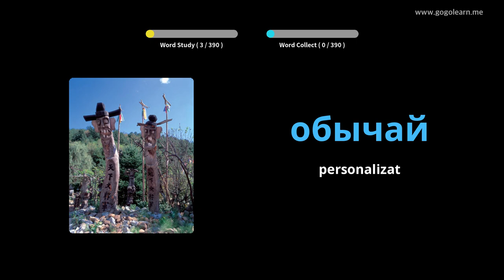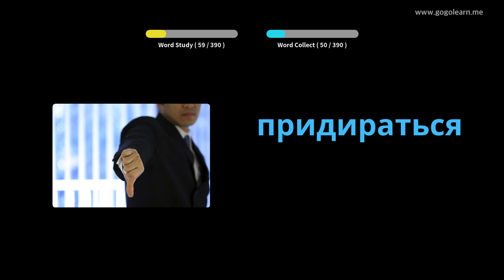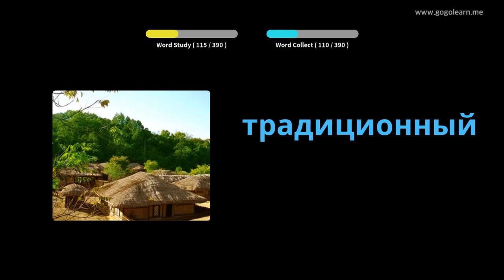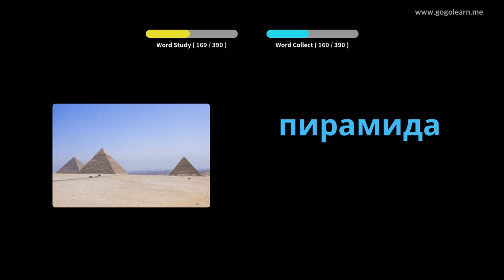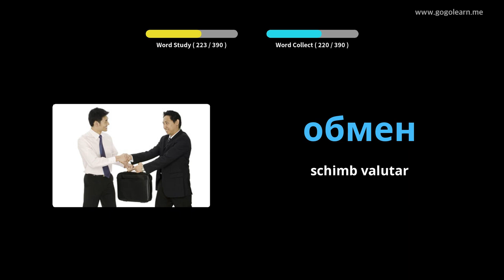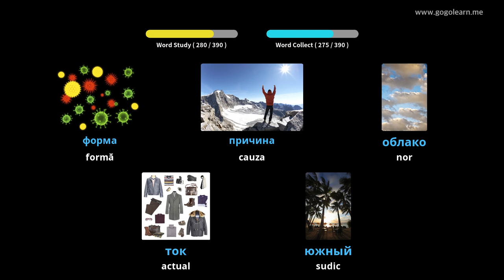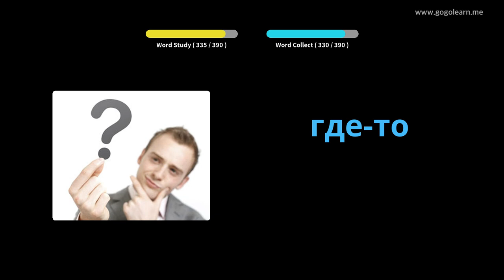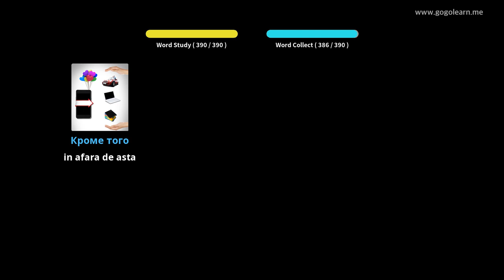Aflați Limba Rusă Prin Imagini |Vocabularul Limba Rusă Școala Medie 2 | Golearn